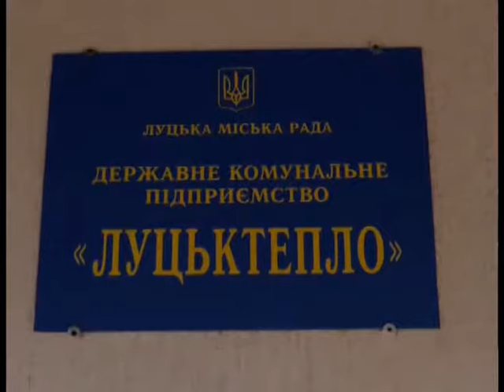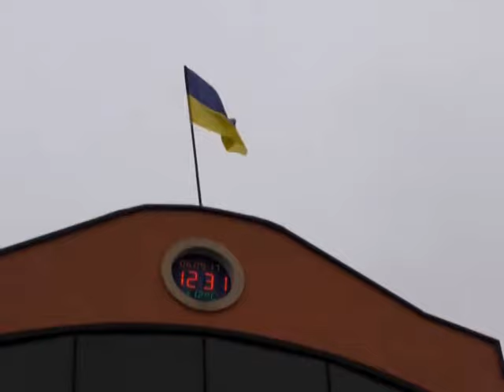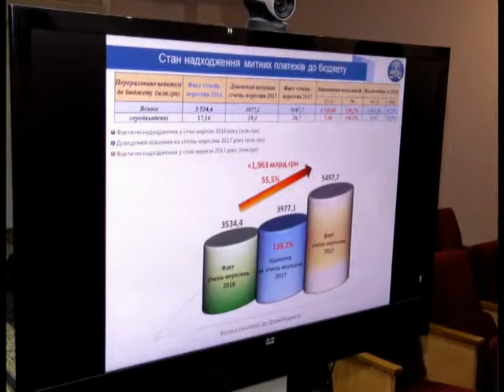Волинські новини від 31-го жовтня